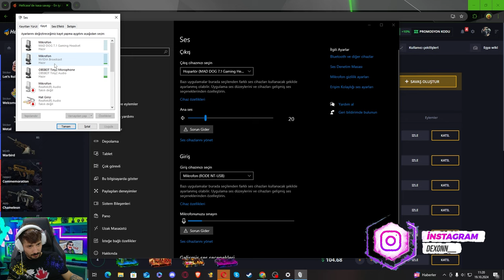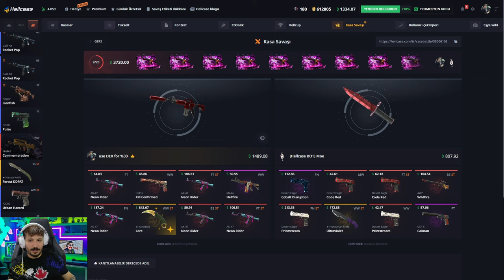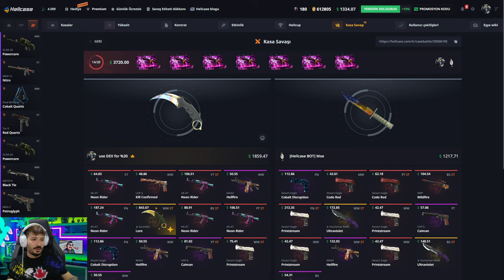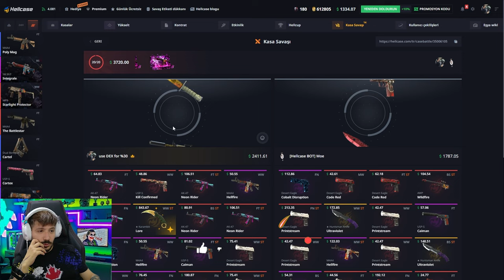9$ KASA AMA DELI KNIFE VERIYOR Hellcase Promo Code giveaway